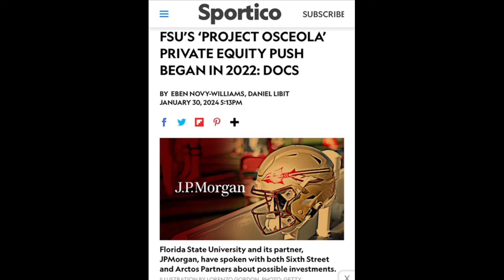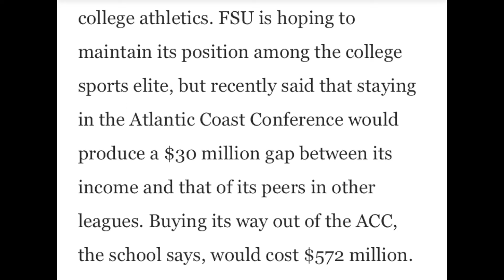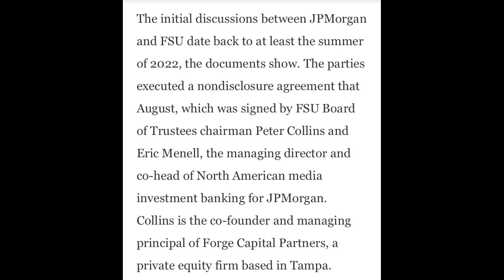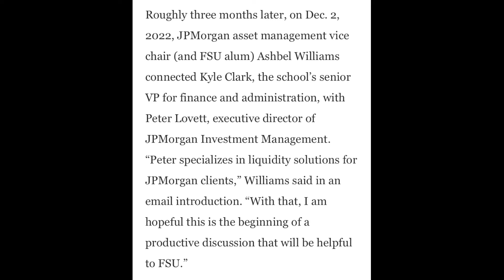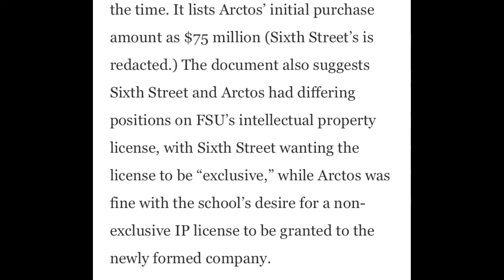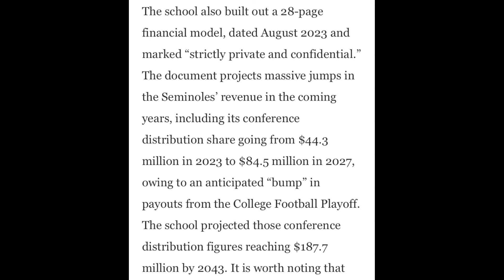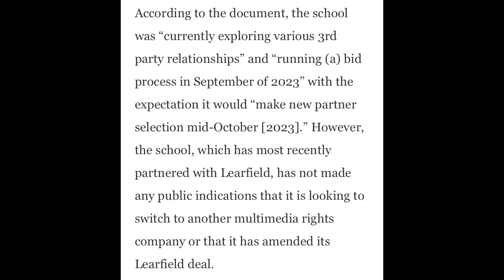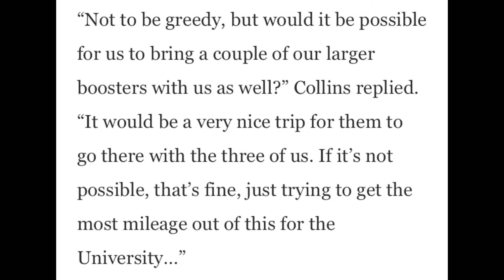EP 365: FSU's Project Osceola. Seminoles private equity push began in 2022.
Florida St spent some time in discussion in early 2023 with Sixth Street and Arctos partners per Sportico.